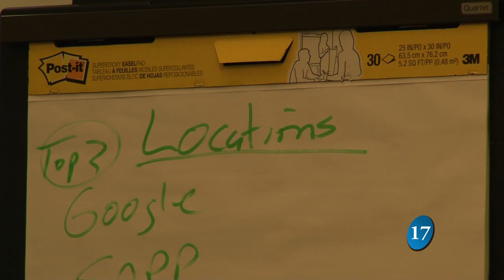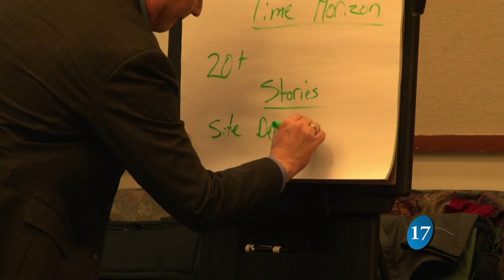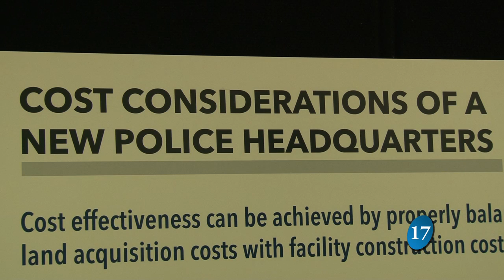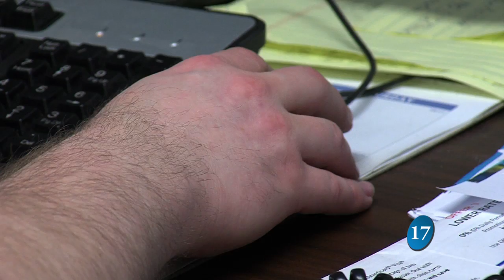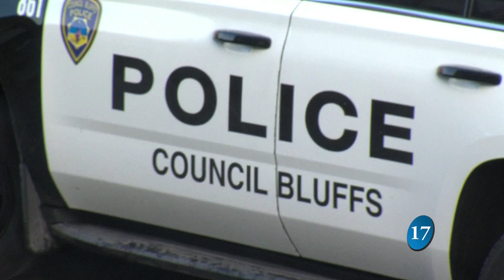CBPD Special Interview: $20,000,000 bond proposal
The City Council approved a resolution calling for a special election to be held on May 3, 2016. The only item on the ballot is whether the taxpayer will approve the bond for this project. The question will read: "Shall the city of Council Bluffs, State of Iowa, issue its bonds in an amount not exceeding the amount of $20,000,000 for the purpose of building, equipping and furnishing a police station, and the acquisition and improvement of real estate therefore?"